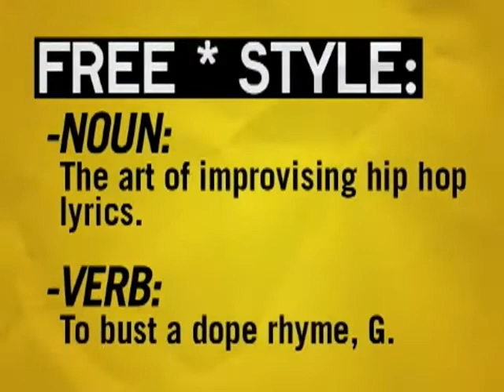Freestyle #66 - Prodigy - W/ Interview - Rest in Peace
This episode featured Prodigy (Mobb Deep).